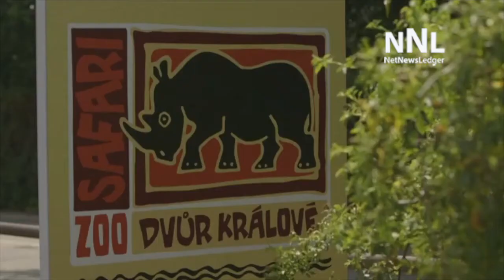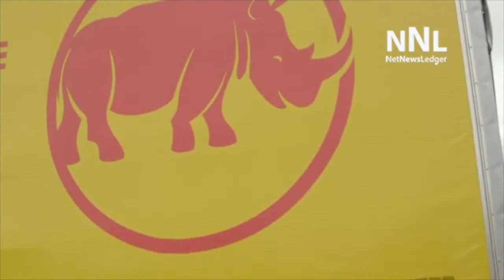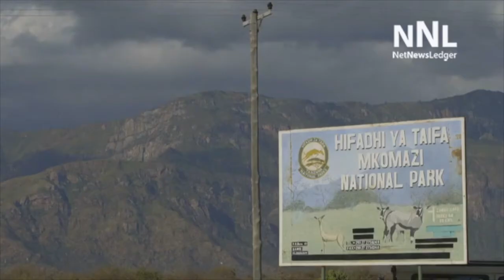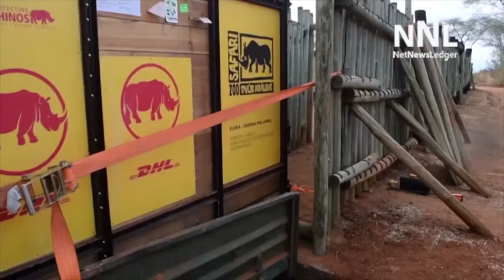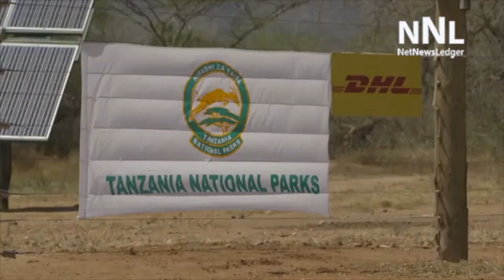Eastern Black Rhino Returned Home to Tanzania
LEIPZIG - INTERNATIONAL NEWS - Eastern black rhinos are one of the most endangered mammal groups, with large-scale poaching in the late 20th century leading to a significant decline in black rhino populations in Africa. There are estimated to be about 800 in the world today

A female Eastern black rhino Eliska was recently transported from Czech Republic to Tanzanian sanctuary as part of conservation project

Saving and preservation of wildlife is a major effort around the world.

DHL, the world’s leading international express delivery provider, has completed another landmark transportation project with the delivery of a black rhino from its birthplace in the Czech Republic to its natural homeland in Tanzania. Three-year-old female Eliska was moved to a natural park in Tanzania as part of an ongoing conservation project run by the George Adamson Wildlife Preservation Trust, aimed at helping endangered animal populations to grow and prosper in their natural habitat.